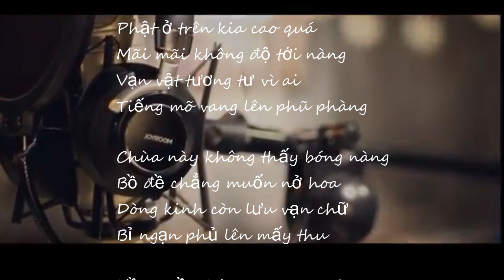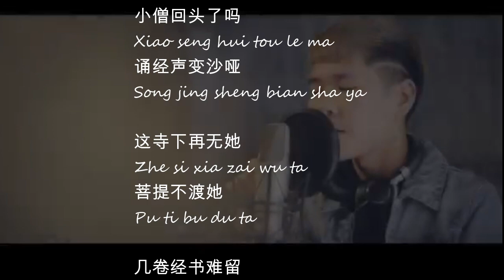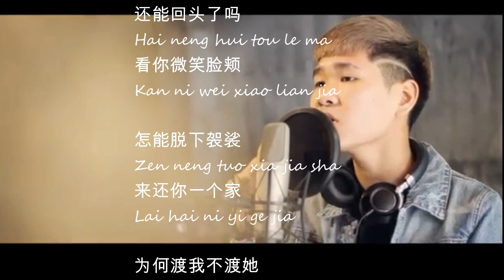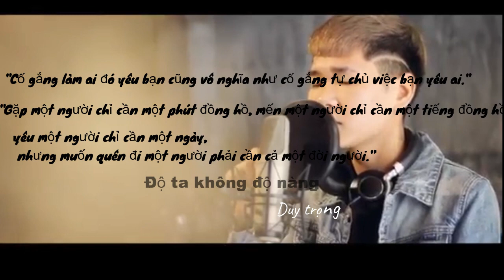Độ Ta Không Độ Nàng Cover (渡我不渡她) - Khánh Phương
► Độ Ta Không Độ Nàng Cover (渡我不渡她) của Khánh Phương (阿方)

♫ Composer (词曲): 孤独诗人 - Lời Việt: Tuyên Chính
♫ Lyrics (歌词)
Phật ở trên kia cao quá
Mãi mãi không độ tới nàng
Vạn vật tương tư vì ai
Tiếng mõ vang lên phũ phàng

Chùa này không thấy bóng nàng
Bồ đề chẳng muốn nở hoa
Dòng kinh còn lưu vạn chữ
Bỉ ngạn phủ lên mấy thu

Hồng trần hôm nay xa quá
Ái ố không thể giải bày
Hỏi người ra đi vì đâu
Chắc chắn không thể quay đầu

Mộng này tan theo bóng Phật
Trả lại người áo cà sa
Vì sao độ ta không độ nàng

我前几世种下
Wo qian ji shi zhong xia
不断的是牵挂
Bu duan de shi qian gua

小僧回头了吗
Xiao seng hui tou le ma
诵经声变沙哑
Song jing sheng bian sha ya

这寺下再无她
Zhe si xia zai wu ta
菩提不渡她
Pu ti bu du ta

几卷经书难留
Ji juan jing shu nan liu
这满院的冥花
Zhe man yuan de ming hua

你离开这个家
Ni li kai zhe ge jia
爱恨都无处洒
Ai hen dou wu chu sa

还能回头了吗
Hai neng hui tou le ma
看你微笑脸颊
Kan ni wei xiao lian jia

怎能脱下袈裟
Zen neng tuo xia jia sha
来还你一个家
Lai hai ni yi ge jia

为何渡我不渡她
Wei he du wo bu du ta

Vì người hoa rơi hữu ý
Khiến nước chảy càng vô tình
Người ta lúc hợp tan
Có lẽ là duyên phận

Giờ ta không thấy nàng
Chẳng thấy đâu
Người nơi đâu!!!

Một đời tay ta gõ mõ
Phá nát cương thương biến họa
Vài độ xuân thu vừa qua
Có lẽ ta không thấy nàng

Hỏi Phật tu trong kiếp này
Ngày ngày gõ mõ tụng kinh

FOLLOW Khanh Phuong

© Bản quyền thuộc về công ty truyền thông giải trí A FANG ENTERTAINMENT, Việt Nam.

© Copyright by A FANG ENTERTAINMENT Records, Vietnam.